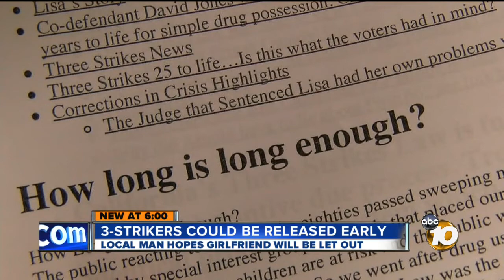3 Strikes reform may reunite couple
A San Diego man is counting down the days to a reunion suddenly made possible because of the passage of Proposition 36.